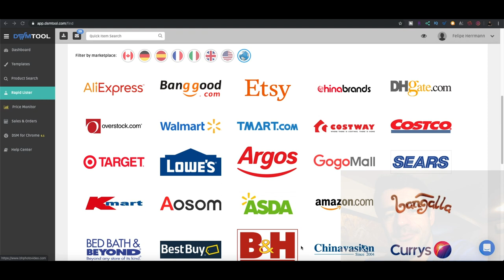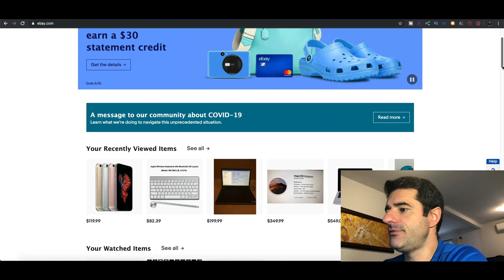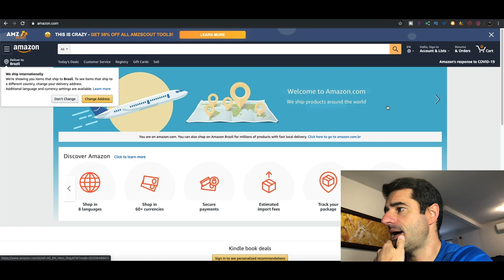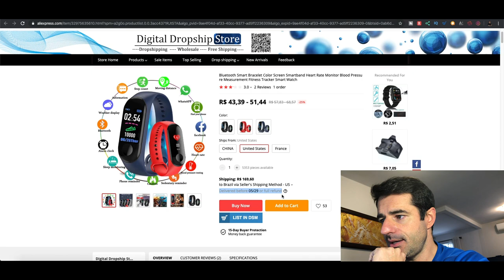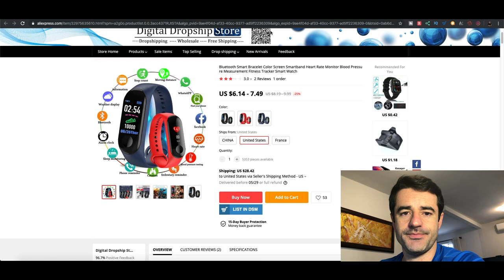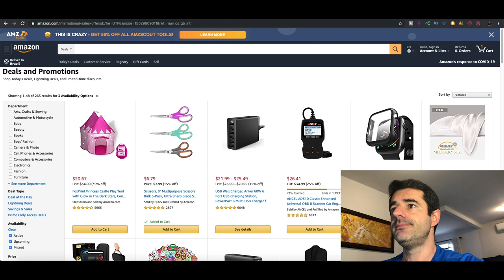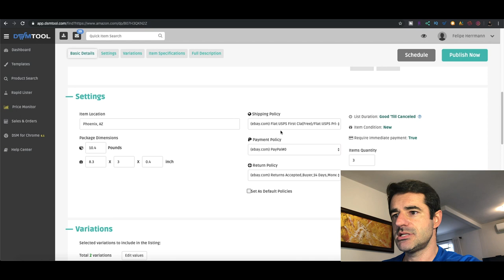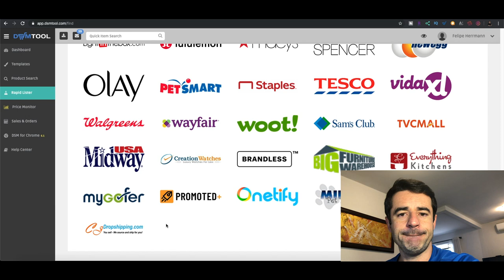Como fazer dropshipping no e bay na quarentena- Ganhar dinheiro na Internet 2020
Neste vídeo eu vou tirar dúvidas sobre como fazer dropshipping corretamente utilizando o e-bay com fornecedores dentro dos Estados Unidos.  É uma forma muito interessante de dropshipping onde você encontra diversos produtos de vários nichos que podem ser vendidos e a opção de produtos é ilimitada. Se você precisa ou quer fazer dropshipping de produtos para o E-Bay não sabe como começar, o Aliexpress é uma das melhores plataformas para iniciar. Comece agora. Ganhe dinheiro online a partir de hoje. Comece já seu negócio online.